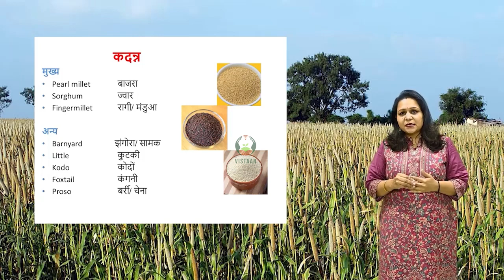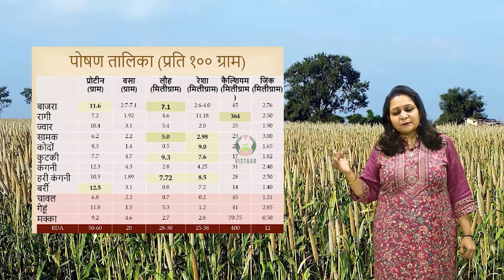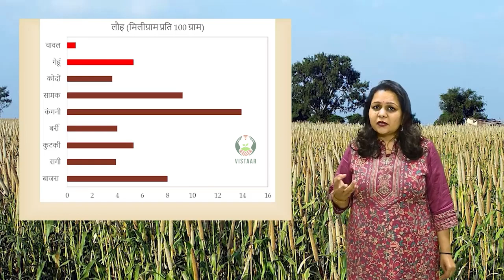मोटे अनाज की खेती एवं विभिन्न व्यंजन